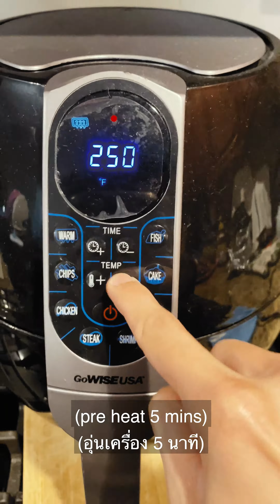ROTI บัง! เหยิบนิด! ขอสาดนมใส่โรตีหนึ่งที! 🍌🍌🐪🐪 by OAK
OAK'S WORLD ROTI WITH MILK OR ROTI WITH MOVES
By Air Fryer
อีนี่ทำอะไรให้กินมั้ยนายจ๋า! 💁‍♂️💁‍♂️💥
โรตีไร้น้ำมัน!
ใส่ใจก่อนอย่างแรกแล้วอย่างอื่นว่ากัน!
ไม่เน้นทำเก่ง เน้นควงหลอกไปก่อน
บังไม่ได้มีแค่ตัง!
รายละเอียดตามในคลิป ฝากติดตามด้วยที่นี่!